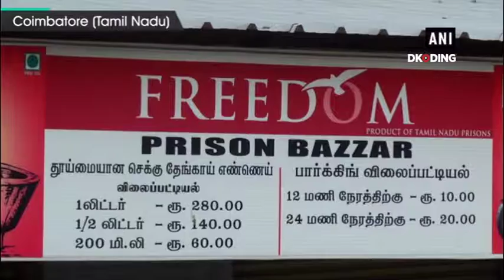‘Freedom Prison Bazzar’ provides self-employment to prisoners in TN’s Coimbatore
With an initiative to provide self-employment to the prisoners, the prison authorities have introduced a prison bazaar in Coimbatore’s central jail, where prisoners are engaged in producing various products like blankets, oil,  soap powder, coconut oil, bakery items, food items, bags, mineral water bottles, etc. They also prepare tea and coffee and serve it to the public. The initiative also gave an opportunity to the prisoners to earn money in the prisons.